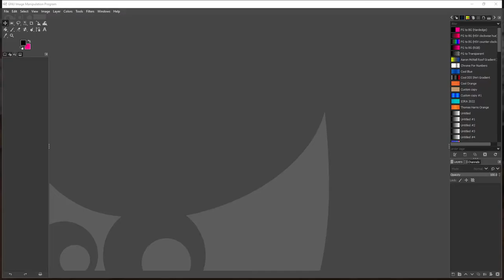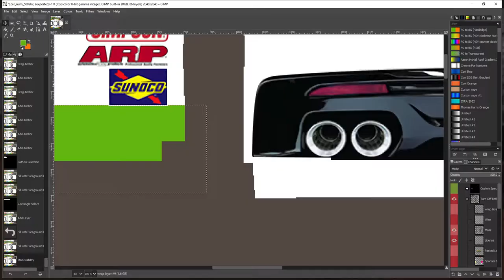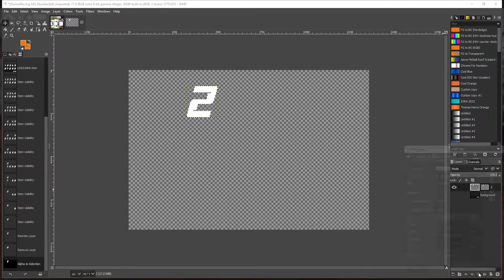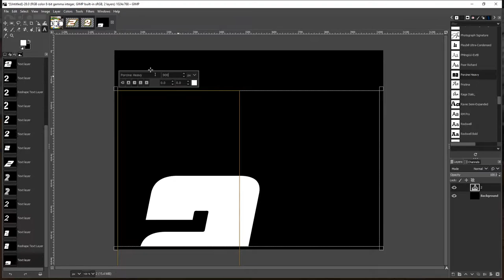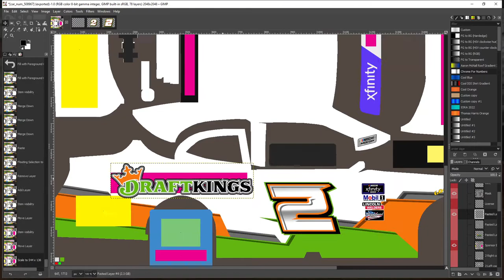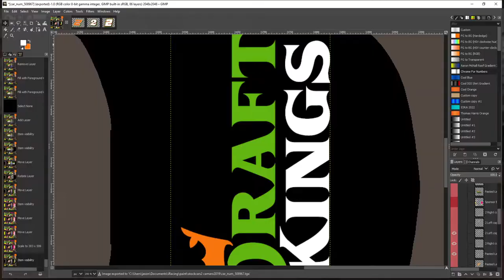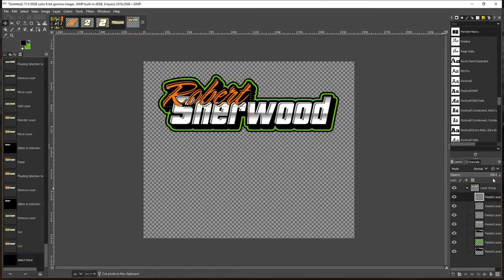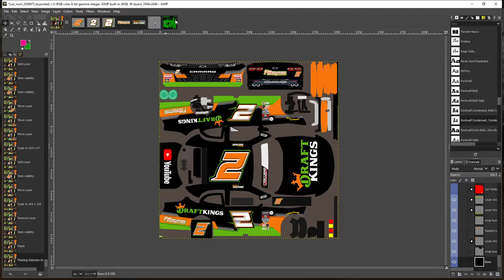Making Robert Sherwood's 2022 Xfinity Paint Scheme (Time Lapse)